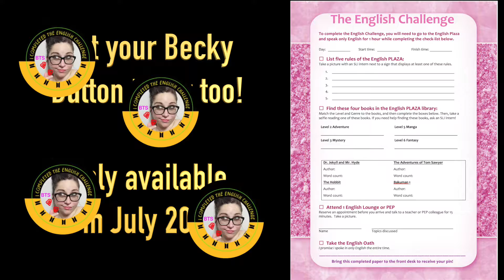Becky's English Challenge - July 2018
Come to the English Plaza this month to complete The English Challenge of July 2018.  Becky Lawrence, GTF extraordinaire, made this month's challenge so if you complete it in less than an hour, you can win a button with her face on it!